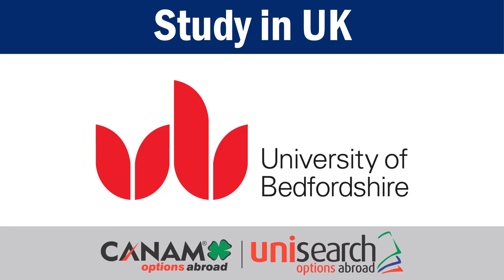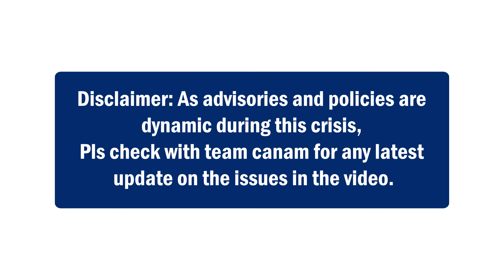University of Bedfordshire